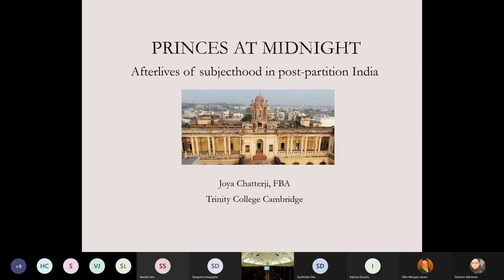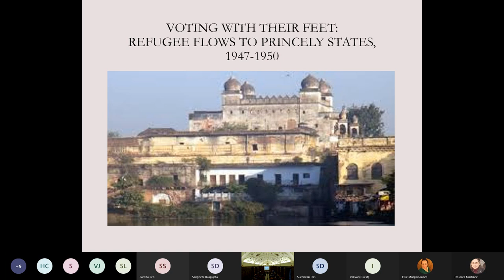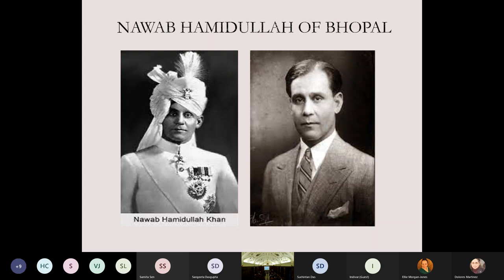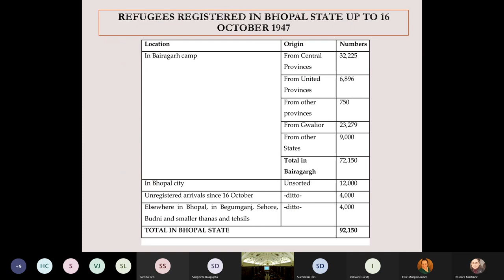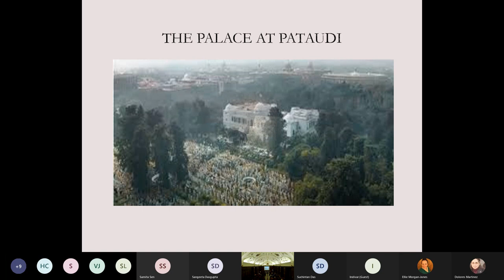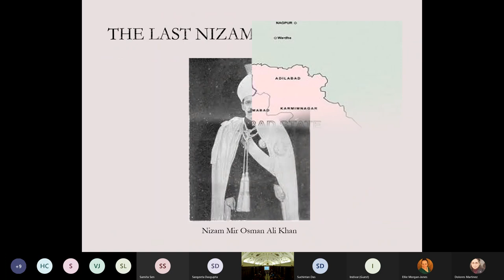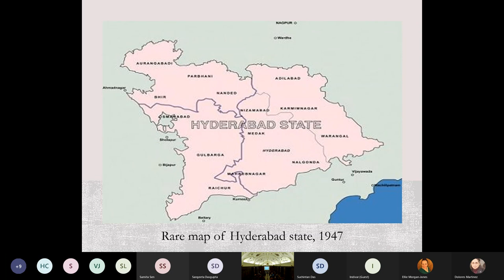Radhakrishnan Lectures - Princes at Midnight: Afterlives of Subjecthood in Post-Partition India (1)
Voting with their Feet: Refugee Flows to Princely States in 1947 - Thursday 17 February 2022

The first set of Radhakrishnan Memorial Lectures 2022 were presented by Professor Joya Chatterji FBA (Trinity College, University of Cambridge) and focus on 'Princes at Midnight: Afterlives of Subjecthood in Post-Partition India'. This is the first lecture in this series.

The Radhakrishnan Memorial Lectures 2022 are hosted by All Souls College Oxford.